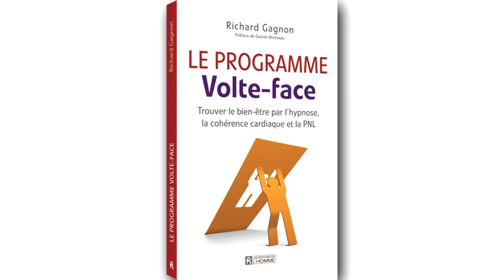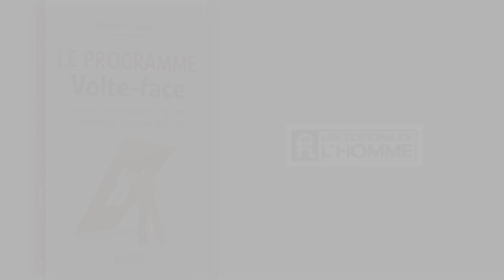Hypnose - Cohérence Cardiaque - PNL avec Richard Gagnon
DESCRIPTION DU LIVRE " LE PROGRAMME VOLTE-FACE"

Vous avez multiplié les efforts pour vous débarrasser d'un sentiment destructeur, d'un comportement nuisible ou d'un trouble physique. Malgré cela, vous vous retrouvez peut-être désillu­sionné, insatisfait, aux prises avec l'impression tenace d'avoir fait du sur-place. Perdu dans le dédale des « parties blessées et troubles » de votre esprit, vous avez simplement négligé de mettre à profit ses « parties saines et fonctionnelles »...

Votre cerveau regorge de ressources capables de stimuler vos fa­cultés d'autoguérison et d'accélérer l'atteinte de l'équilibre. Résultat d'une recherche des meilleurs outils susceptibles d'activer ou de neutraliser les mécanismes subtils du cerveau, le programme Volte-face est fondé sur des méthodes éprouvées. Ses exercices simples sont conçus pour dénouer l'emprise des croyances nocives, de la culpabilité, des peurs et de la souffrance sur le mental. En vous libérant de leur pouvoir, vous appuierez directement sur le déclic du vrai changement.